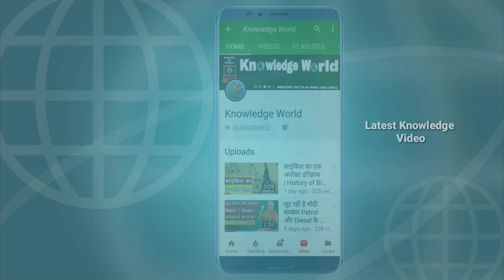Jhansi के इस वीडियो को एक बार जरूर देखे | History of Jhansi | facts About Jhansi | Knowledge World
झांसी के इस वीडियो को एक बार जरूर देखे 👈

History of Jhansi
facts About Jhansi

Knowledgeworld
Knowledge World
K World
KWorld